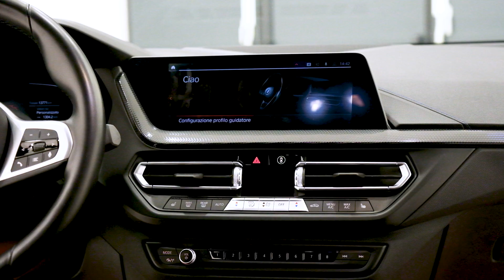💥New Bmm 218 Gran Coupe Msport